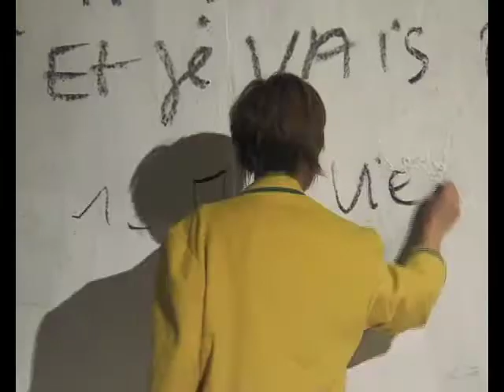ICEMAN "tout ce que je veux c'est de vous rendre heureux"